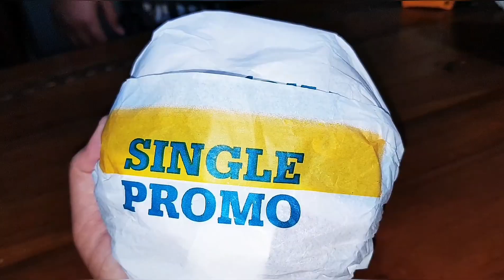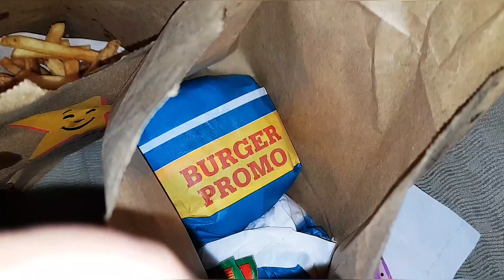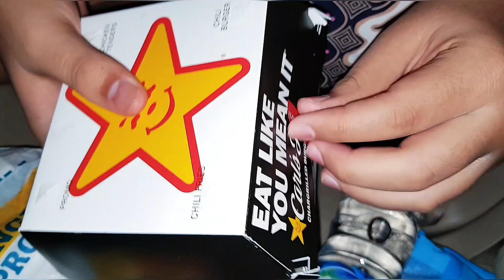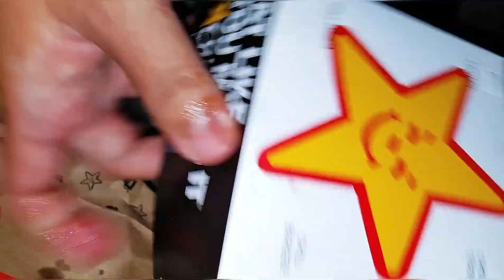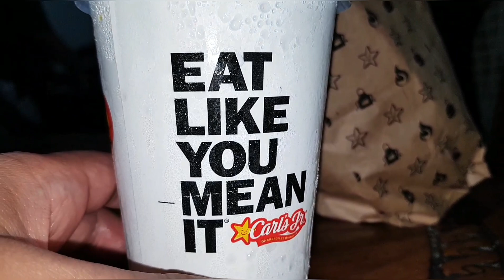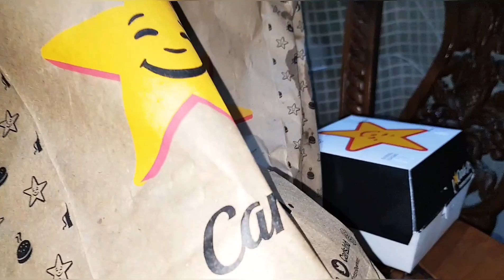BURGER RAKSASA SUPER JUMBO TERBAIK DI SURABAYA || DRIVE THRU CARL'S JR MANYAR KERTAJAYA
BURGER SUPER JUMBO TERBAIK DI SURABAYA || DRIVE THRU CARL'S JR MANYAR KERTAJAYA

Jajan Burger Jumbo Paling Oke :
Hawaiian Teriyaki Burger 50K
Double Western Beef Bacon 77K
Combo Memphis Burger 95K
Crisscut Fries 21K

Dapat Free 2 Potong Ayam Goreng Dada & Sayap

Carl's Jr
Jl. Raya Kertajaya Indah No.29, Manyar Sabrangan, Kec. Mulyorejo, Kota SBY, Jawa Timur 60116

Video Selengkapnya Bisa di Lihat di YouTube Ini : Makan Enak Bersama Samurai 📌📌